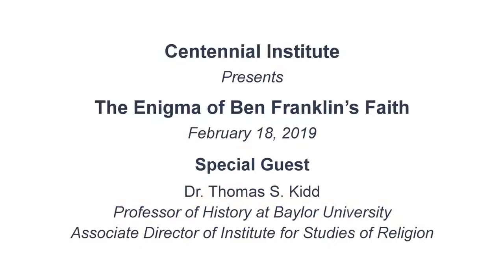Ben Franklin's Last Thoughts on Christianity - Thomas Kidd, Ph.D.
Centennial Institute
Thomas Kidd, Ph.D.

Benjamin Franklin tells us in his Autobiography that he became a “deist” as a young man. Yet at the Constitutional Convention in 1787, Franklin proposed that delegates open sessions with prayer.

In this lecture, Dr. Thomas S. Kidd will explore the enigma of Franklin’s faith, and the tension between Franklin’s well-known skepticism and the enduring influence of his Puritan upbringing and his deep familiarity with the Bible.

Thomas Kidd is the Associate Director of ISR, and James Vardaman Distinguished Professor of History at Baylor University. His books include Benjamin Franklin:The Religious Life of a Founding Father  (Yale University Press, 2017), American Colonial History: Clashing Cultures and Faiths (Yale University Press, 2016), Baptists in America: A History (with Barry Hankins, Oxford University Press, 2015), George Whitefield: America’s Spiritual Founding Father (Yale University Press, 2014), Patrick Henry: First Among Patriots (Basic Books, 2011), God of Liberty: A Religious History of the American Revolution (Basic Books, 2010), American Christians and Islam (Princeton University Press, 2008), and The Great Awakening: The Roots of Evangelical Christianity in Colonial America(Yale University Press, 2007). He has written for outlets including the Washington Post and the Wall Street Journal. Kidd blogs at “Evangelical History,” at The Gospel Coalition website.

Kidd teaches courses on colonial America, the American Revolution, and American religious history. He won a 2006-07 NEH Fellowship, and won a 2004 NEH Summer Stipend. Kidd came to Baylor University in 2002 after completing a Ph.D. in history at the University of Notre Dame, where he worked with the historian of religion George Marsden. He received a B.A. and M.A. at Clemson University. He and his wife Ruby have two sons, Jonathan and Joshua.